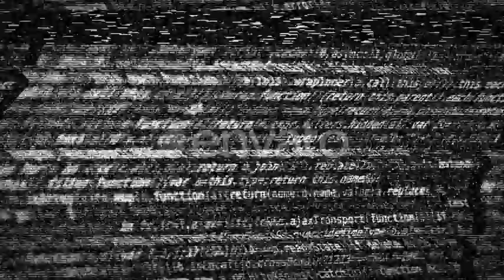Glitch Text Distortion | Motion Graphics - Videohive template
Glitch Text Distortion 4K is a cool stock motion graphic text distortion for your video project. Great for YouTube videos of advanced films, shows, presentations. Make your video unique with this super cool analog glitch pattern. You can use this 3840×2160 (4K) footage in any project where you’d like to express glitch. It is available in high definition.

 Last Update 29 March 20 Created 29 March 20 Alpha Channel No Looped Video No Frame Rate 29.97 Resolution 3840x2160 Video Encoding Apple ProRes 422 File Size 1.33gb Number of Clips 1 Total Clip(s) Length 0:12 Tags bad tv, digital, distort, glitch, intro, pixel, reveal, text distortion